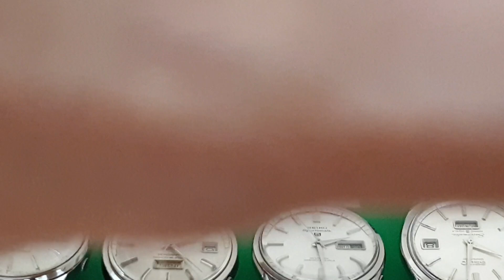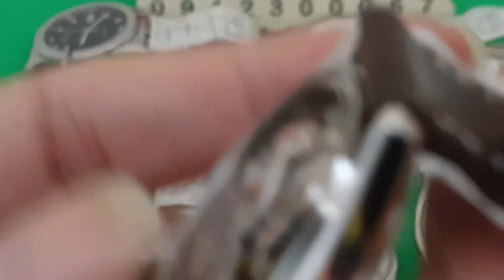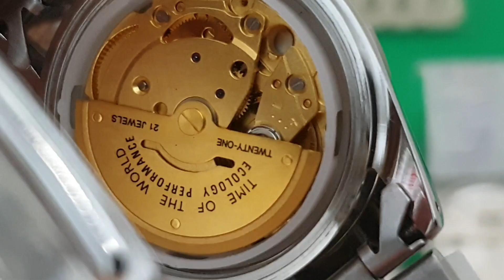Phiên Trưa Ngày 10/11: Gồm 8 chiếc SEIKO cơ cổ giá bình dân. Mời ae giao lưu ạ.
Alo cho mình hoặc kết bạn Zalo với mình để mua hàng và biết thêm thông tin chi tiết về giá cũng như hình ảnh cụ thể về sản phẩm nhé. Thank All